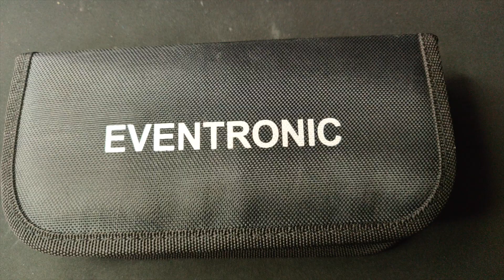Recensione del mio kit orologiaio e i miei attrezzi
IL MIGLIOR CASIO DI SEMPRE

kit orologiaio base

kit completo superconsigliato

supporto movimento

penne olio per oleare

pennarelli cromature

rodico bergeon

Le mie pinzette

Il mio calibro

spugnetta per ripristinare le satinature

pasta iosso per lucidare

Pasta poliwatch

Dremel 4k

Dremel 3js

Astuccio da viaggio (prezzo consigliato max 25€)
Scatola da 6

Scatola da 10

Attrezzatura video :

lo sai che i video li realizzo con lo smartphone? curioso di sapere il modello?

il mio pc

Prova gratis 30 giorni amazon prime

Sei uno studente? amazon prime gratis per tre mesi, e se rinnovi l'abbonamento paghi la metà!

Hai delle domande? Ecco il mio gruppo TELEGRAM privato

Vuoi visitare il mio profilo INSTAGRAM ?